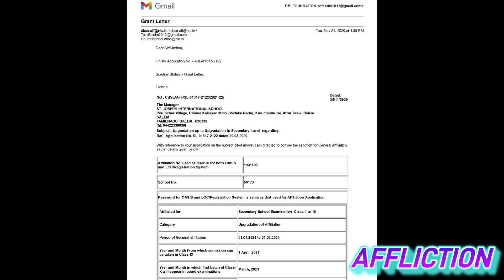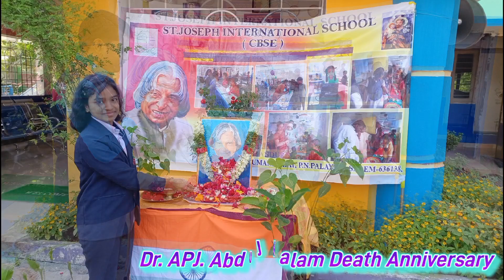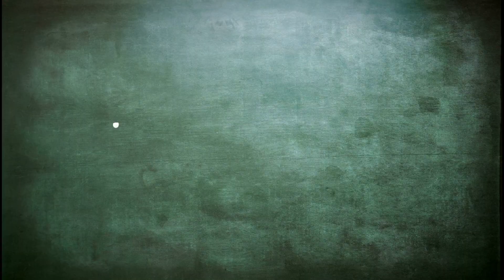Cultural Fest 23 24 Annual Report